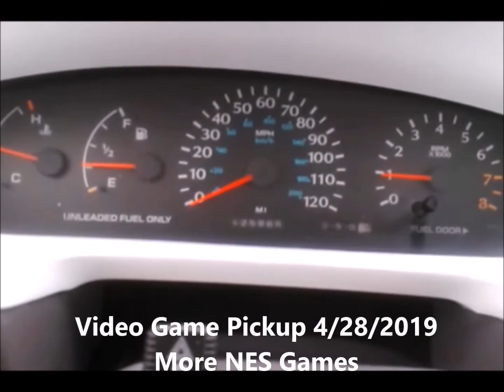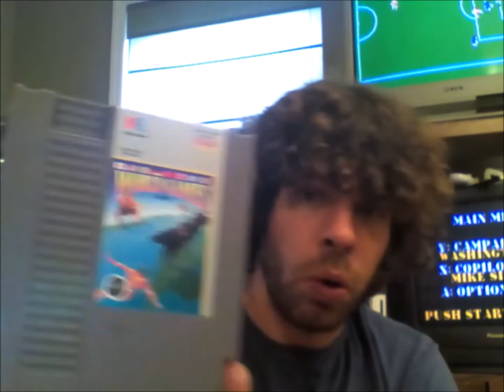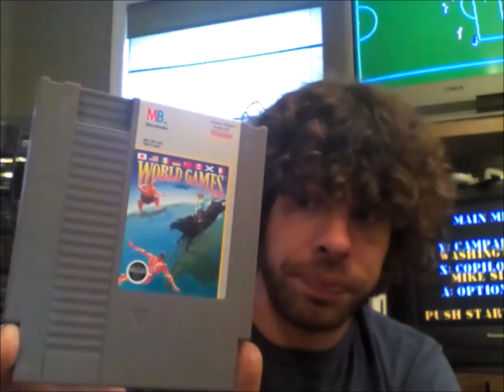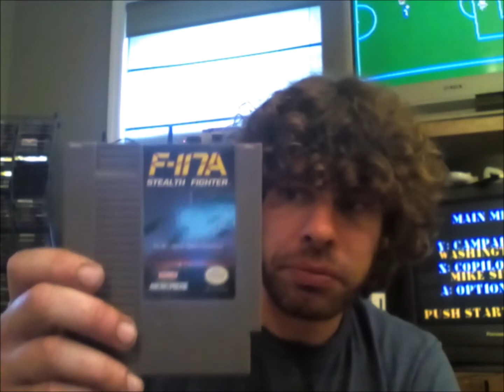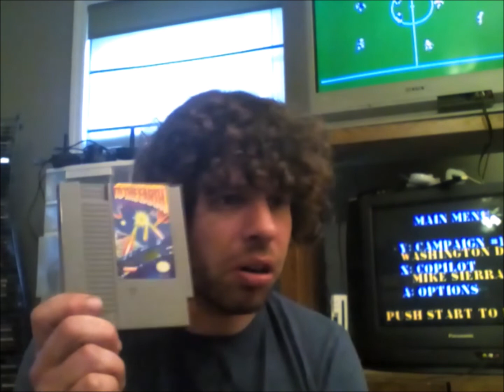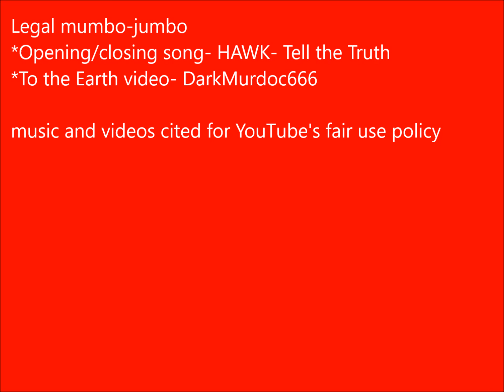Video Game Pickup 4/28/2019 More NES Games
ARE YOU A YOUTUBER? WANNA BE PART OF A TEAM?

Did you know I have a 2nd channel? I upload 80's & 90's cartoons, and live action shows that you remembered. or forgot! A friend gave me this channel.